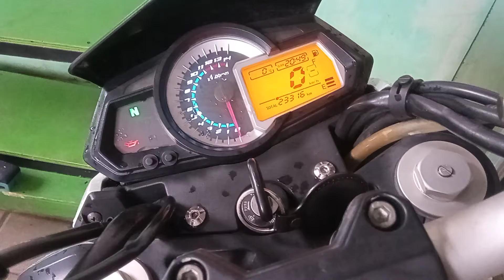TES SOUND TNT 250